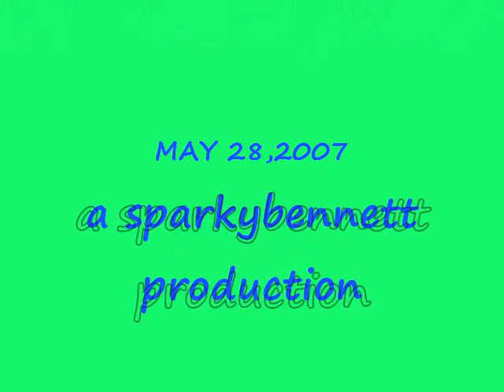paint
fun with andrew and charles after painting